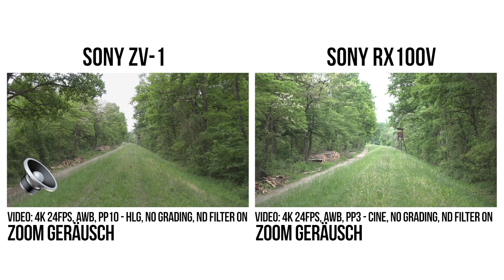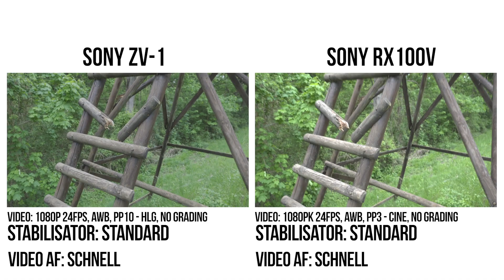Sony Vlogkamera ZV1 vs. RX100V | FotoFranz TV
FotoFranz GmbH - FotoFranz TV 2019

mit dem Code: FRANZ sparst du bares Geld!